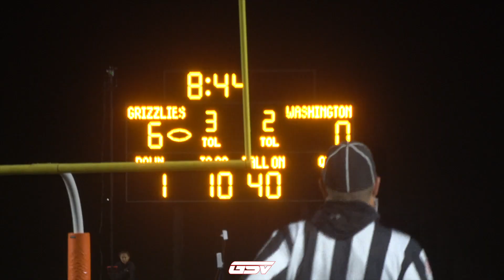WASHINGTON VS NORTH POINT HIGHLIGHTS: Missouri Class 5 District 5 Quarterfinals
Washington Blue Jays (4-5)
North Point Grizzlies (6-3)